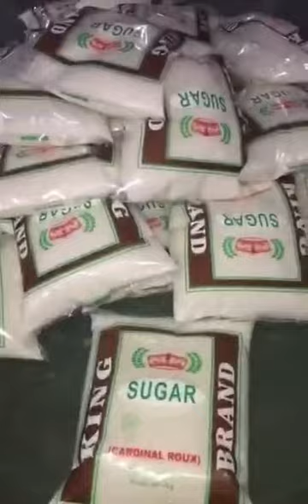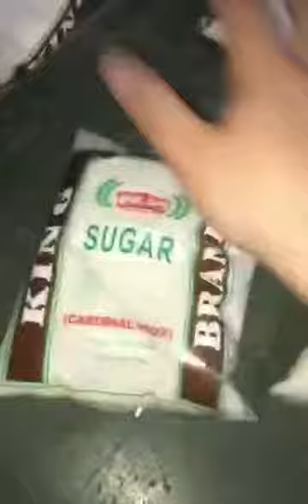Plastic Bag 1kg Sugar Film Forming Sealing Packing Machine